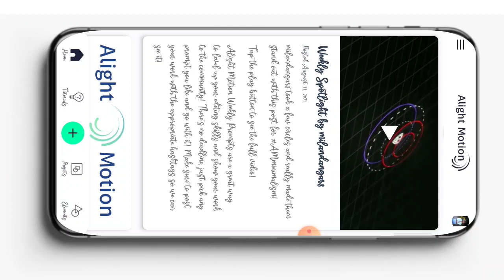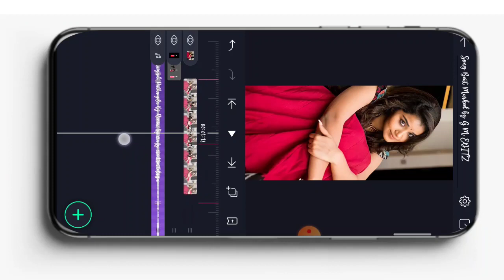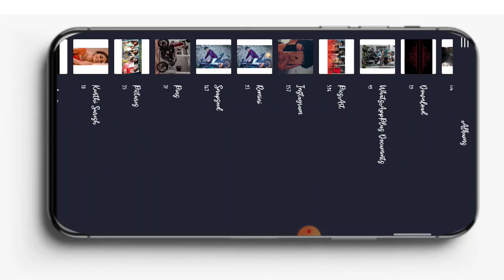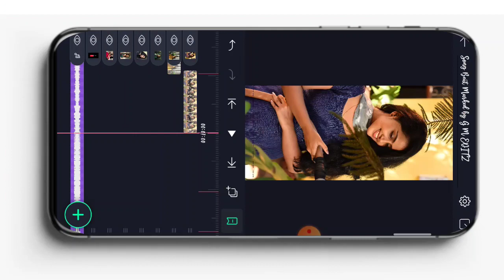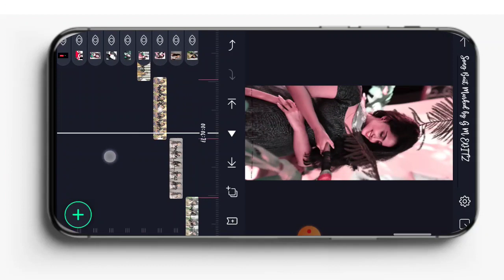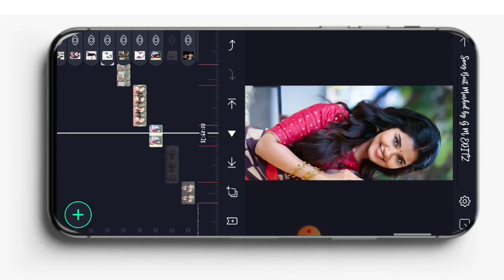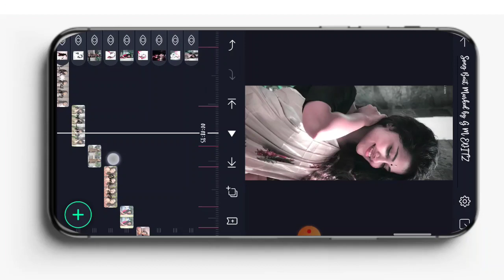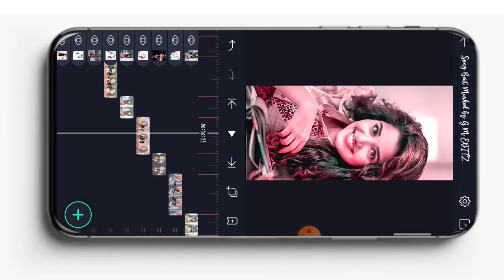🔥trending song beat editing in viral video anupama alight motion app telugu lo